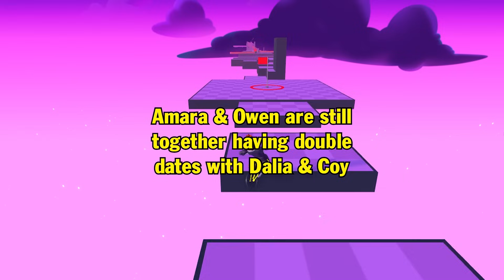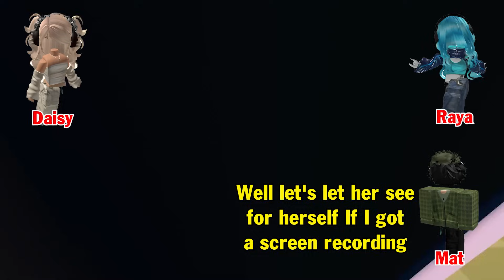TEXT To Speech Emoji Groupchat Conversations | He broke my heart